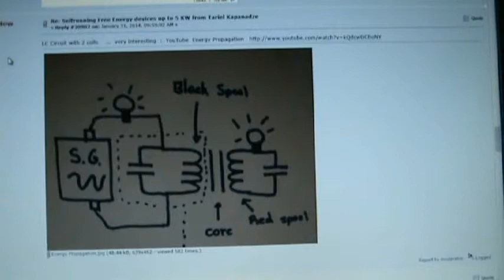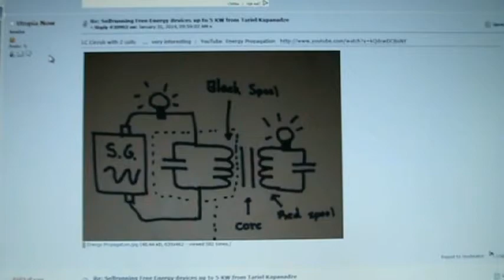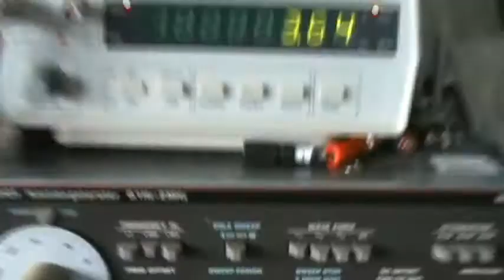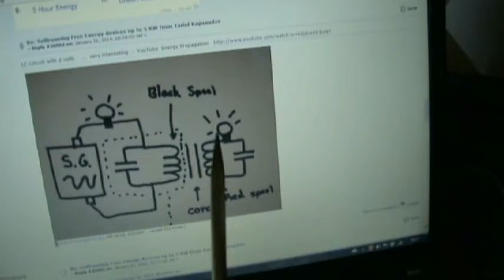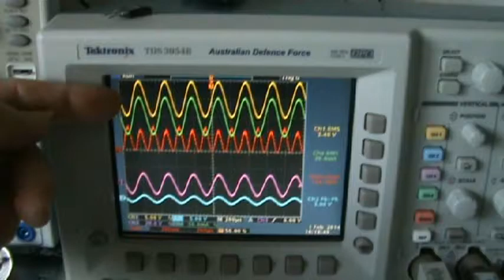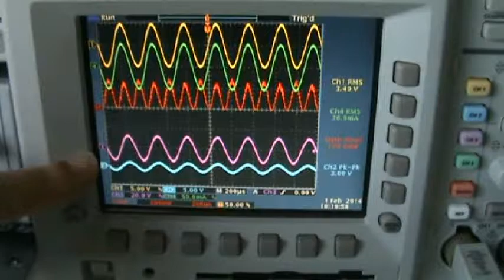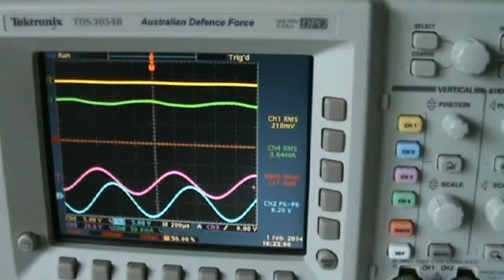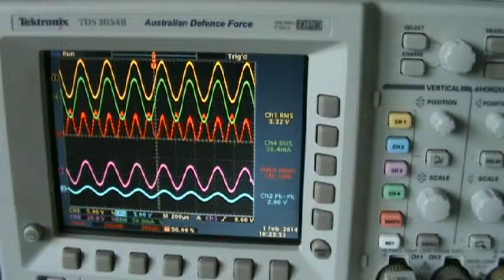Parallel serial resonance replication 1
Replicating this Parallel-Serial resonance video gwith scope traces.

Regards itsu